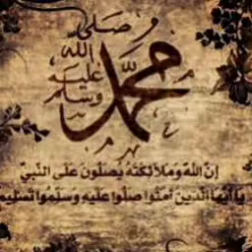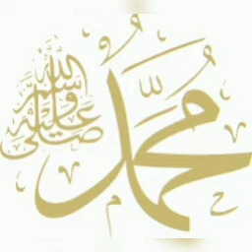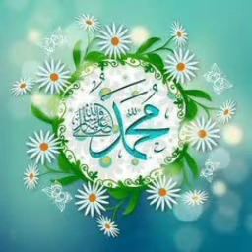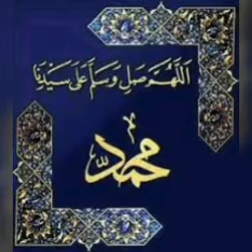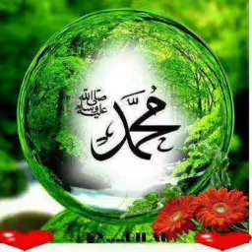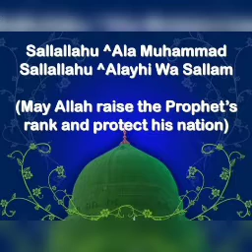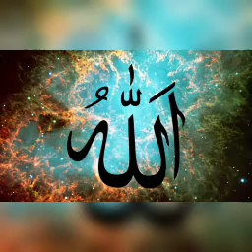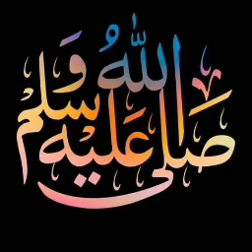#644 | மரணத்தின் சிந்தனை | அல் மஜ்னா டிவி | தமிழ் பயான் | பக்கீர்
20 பிப்ரவரி 2022

தொகுப்பு - பக்கீர்